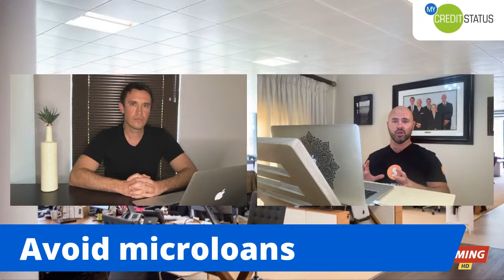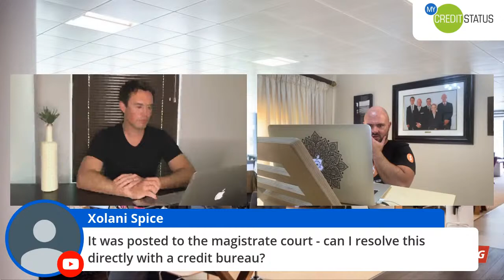Warning: Debts That Affect Your Credit Score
In this webinar we will discuss the toxic kinds of debt that will harm your creditscore.

Want to increase your credit score? Join our early bird list to be notified when we go live with our CREDIT REPORT HACKS course.